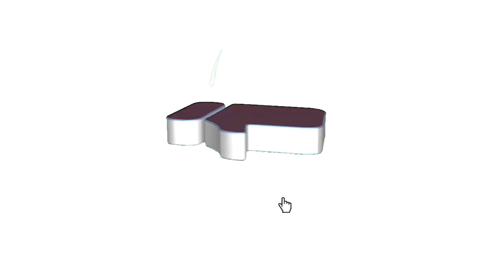Easy DIY Paper Wall Hanging Flower |Simple Ideas for Home Decor| how to make?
"Easy DIY Paper Wall Hanging Flower: Simple Ideas for Home Decor!"
Paper craftsDIY paper flowersHome decor ideasWall hanging craftsPaper flower tutorialEasy DIY projectsSimple craft ideasQuick home decorBudget-friendly craftsCreative paper craftsHandmade home decorWall decor DIYHomemade wall decorationsDIY room accessoriesCrafty home ideasDecorative paper craftsDIY wall artCraft projects for homeHomemade flower decorationsPaper art tutorialDIY floral decorEasy wall art ideasDIY room decor hacksPaper craft inspirationSimple home DIYsPaper crafting ideasWall hanging DIYsEasy craft projectsCreative home craftsDIY decoration ideasQuick paper craftsHome decorating tipsCrafting with paperEasy room decorPaper flower designsWall hanging ideasCreative DIY decorPaper flower decorationHandmade wall decorDIY home accentsDecorative paper flowersCrafty wall decorSimple paper craftsPaper decor ideasHomemade wall artDIY flower wallQuick DIY home decorEasy paper craft ideasHandmade paper flowersDIY wall hanging flower tutorial
Gift ideasHappy birthday giftsTeachers' Day giftsMother's Day giftsFather's Day giftsBirthday giftSimple craftsEasy craftsQuick craftsDIY projectsHandmade giftsHomemade giftsPersonalized giftsCreative giftsUnique giftsLast-minute giftsDIY home decorDIY gifts for friendsDIY gifts for familyDIY gifts for boyfriendDIY gifts for girlfriendDIY gifts for momDIY gifts for dadDIY gifts for kidsDIY gifts for teachersDIY gifts for himDIY gifts for herDIY birthday giftsDIY Christmas giftsDIY Valentine's Day giftsDIY wedding giftsDIY anniversary giftsDIY baby shower giftsDIY graduation giftsDIY holiday giftsDIY gift basketsDIY photo giftsDIY personalized giftsDIY mason jar giftsDIY edible gifts